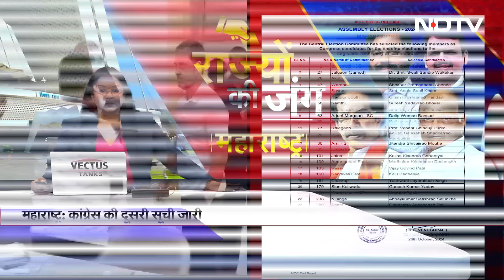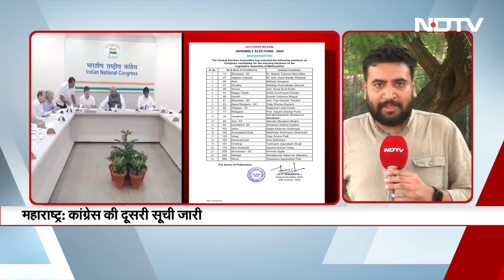Maharashtra Elections: BJP, Congress और NCP की दूसरी लिस्ट जारी, समझिए पूरा समीकरण | Des Ki Baat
Maharashtra Elections 2024: महाराष्ट्र विधानसभा चुनाव के लिए बीजेपी ने एक और लिस्ट जारी कर दी है. बीजेपी की इस लिस्ट में 22 उम्मीदवार हैं.इसके साथ ही बीजेपी अब तक 121 उम्मीदवारों का एलान कर चुकी है. वहीं एनसीपी शरद पवार ने उम्मीदवारों की दूसरी लिस्ट में 22 उम्मीदवारों के नाम हैं. महाराष्ट्र के लिए कांग्रेस की दूसरी सूची जारी की
जिसमें 23 उम्मीदवारों के नाम शामिल है.